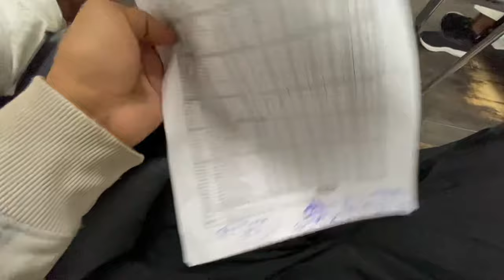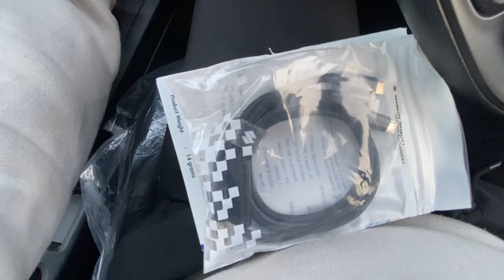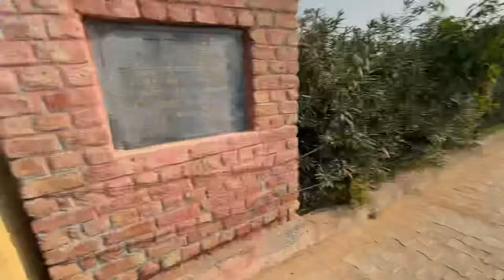Taking Delivery of Our New Car 🚘 Breeza Lxi Petrol 2024🔥Maruti Suzuki Arena!!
NEW BREEZA
BREEZA MARUTI
MARUTI SUZUKI BREEZA
NEW BREEZA LXI
BREEZA LXI
BREEZA BASE MODEL
BREEZA TOP MODEL
TOP MODEL BREEZA
NEW BREEZA TOP MODEL
NEW BREEZA BASE MODEL
NEW BREEZA LXI MODEL
LXI
VXI
BREEZA
BREEZA NEW VARIENT
NEW VARIENT BREEZA
BREEZA 2023
BREEZA 2024
BREEZA MODIFY
NEW BREEZA LXI
BREEZA BASE TO TOP MODEL
BREEZA LXI BASE TO TOP MODEL
BREEZA BASE TO TOP
MARUTI SUZUKI
MARUTI
SUZUKI
MARUTI CARS
SUZUKI CARS
MARUTI SUZUKI CARS
MARUTI SWIFT
SUZKI SWIFT
MARUTI SUZUKI CAR SERVICES
CAR SERVICE
CAR SERVICES
CAR SERVICE COST
MARUTI CAR SERVICE
MARUTI SUZUKI CAR FIRST SERVICE
MARUTI SUZUKI CAR SECOND SERVICE
MARUTI CAR DEATILS
MARUTI BALENO
MARUTI SUZUKI BALENO
MARUTI CAR REWIEW
MARUTI BALENO SERVICE
MARUTI CAR SERVICE BALENO
MARUTI
KIA SERVICE
HYUNDAI CAR SERVICE
ARUN PANWAR
ARUN PANWAR INDRI
MARUTI SERVICE CENTRE
NEXA CAR SERVICE
NEXA CARS
NEXA CAR DILEVERY
CAR SERVICE
TARUN PANWAR
TARUN VLOGS
SERVICE COST
MARUTI SUZUKI CAR SERVICE COST